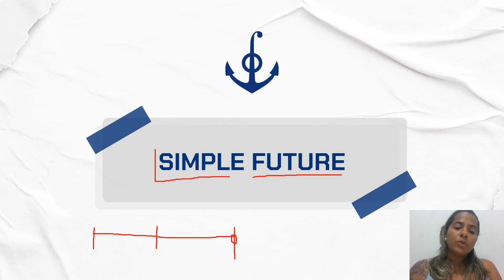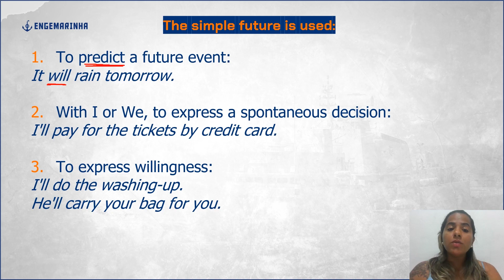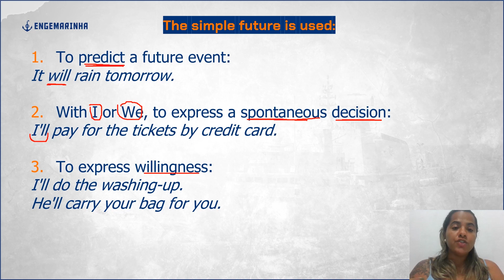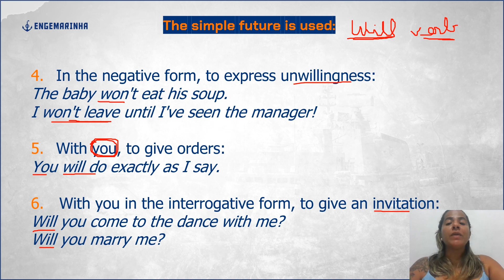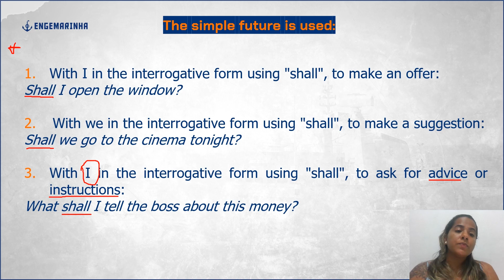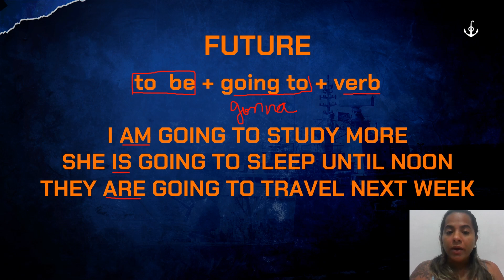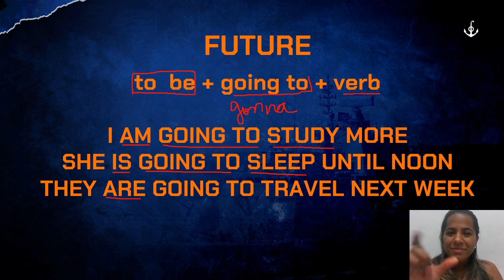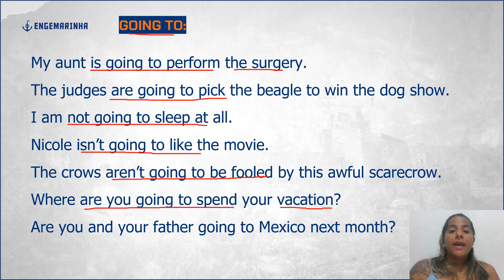Simple Future | Inglês | Concurso Transpetro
. - 🗂️ Baixe gratuitamente todas as Provas Antigas, Editais, Resumos e tudo o que precisa para iniciar sua preparação para os Concursos de Engenharia: